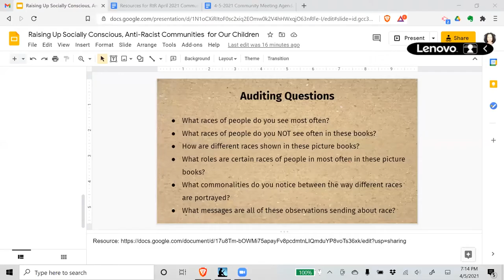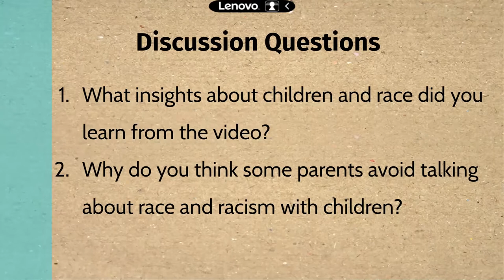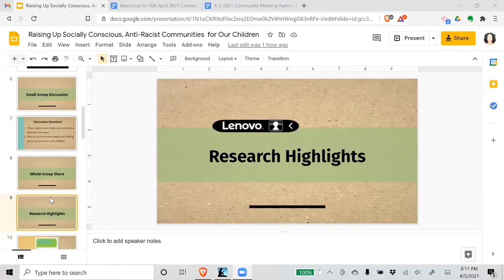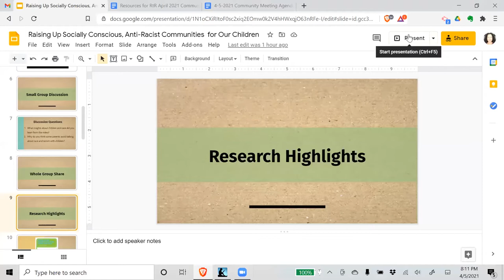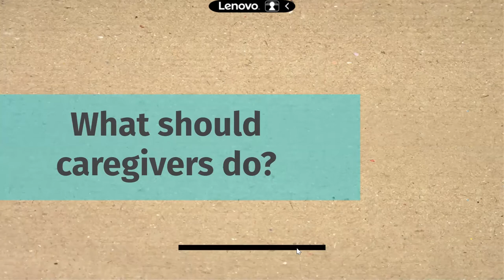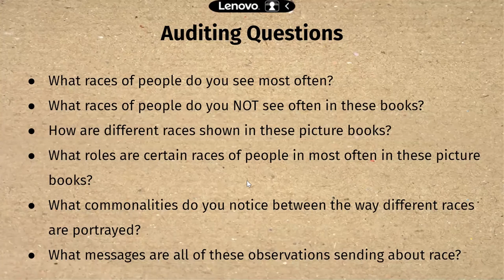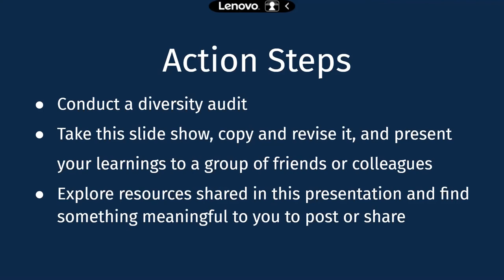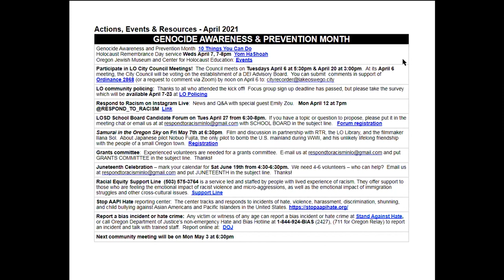RTR 4 5 2021 Community Meeting